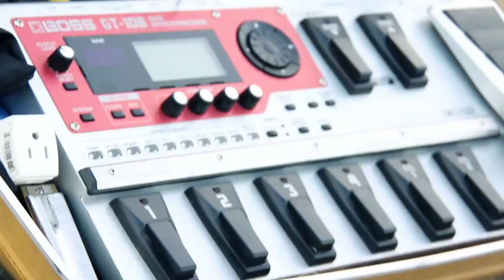SuperTallPaul Newman & Dub FX "(How Much Is) That Winston in the Window?"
__________________Dub Fx Links Below__________________

DUBFX Music CDs, DVDs & MERCH

DOWNLOADS